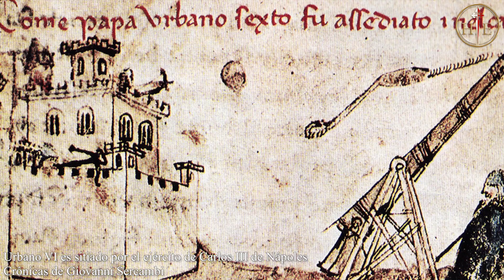La Santa Madre IGLESIA. Hecho de la vida de Santa Catalina de Siena.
La Iglesia Católica es nuestra Madre, y es arca de salvación; quien está dentro de ella, no perecerá.